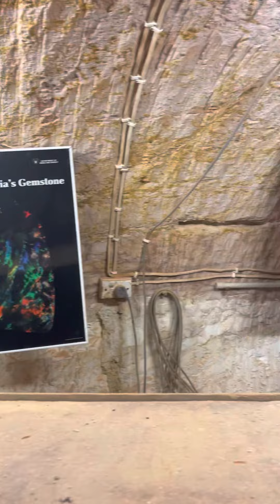Cool mines I went into